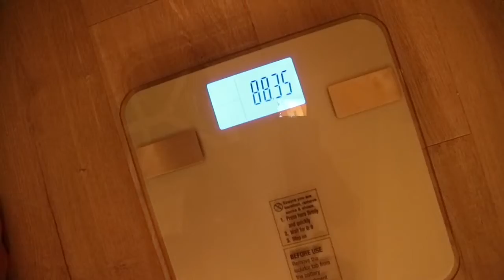Road to classic physique ep13 | I made a huge mistake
Just 3 weeks out and I made a huge mistake.